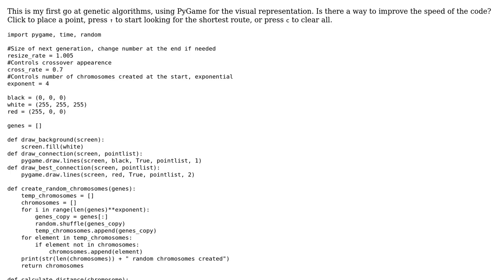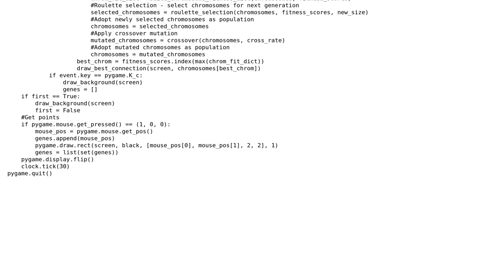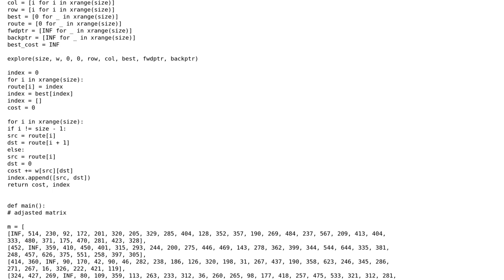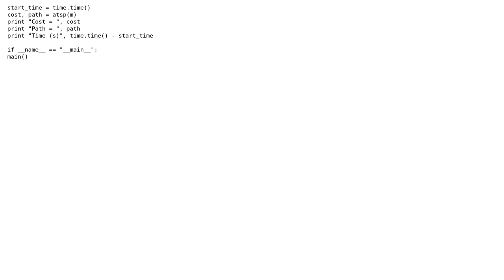Code Review: Tackling the TSP with a genetic algorithm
With thanks & praise to God, and with thanks to the many people who have made this project possible! | Content (except music & images) licensed under CC BY-SA | Music | Images & others | With thanks to user Jamal user Daquicker user cat_baxter and the Stack Exchange Network Trademarks are property of their respective owners. You are responsible for your own actions.